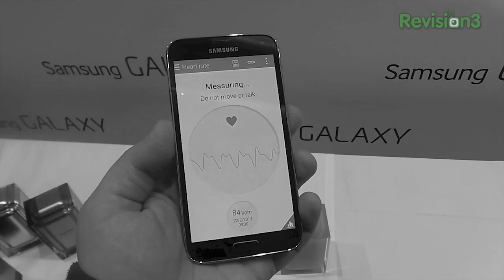iPhone 6 Sensors and Galaxy S5 Delays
Rumor Roundup: iPhone 6 Sensors and Galaxy S5 Delays

Jon R is back to tackle the biggest tech rumors of this week! In this episode of Rumor Roundup, Jon is talking about the recently announced Samsung Galaxy S5 getting delayed several weeks due to manufacturing problems with the camera's lens and Apple preparing to begin production on the iPhone 6 which is said to include new sensors that will help monitor outside humidity, temperature, and pressure. All this and more on Rumor Roundup!